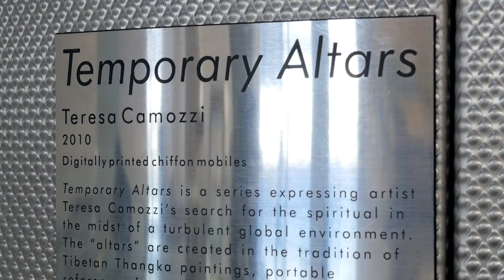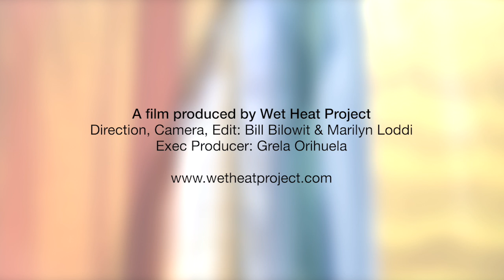Arts at MIA - "Temporary Altars"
Teresa Camozzi, “Temporary Altars” (2009), digitally printed chiffon mobiles (five), 4’ x 16’ each
Location: South Terminal (Concourse J), pre-security, east elevator lobby, third & fourth level

Produced by Wet Heat Project. Direction, Camera, Edit: Bill Bilowit & Marilyn Loddi. Executive Producer: Grela Orihuela

“Temporary Altars” is a series expressing artist Teresa Camozzi’s search for the spiritual in the midst of a turbulent global environment.  The “altars” are created in the tradition of Tibetan Thangka paintings, portable references for meditation.

The mobiles consist of chiffon panels created by composing purified glass vessels on a spinning turntable. The irretrievable moments of changing light patterns are then captured through digital photography.